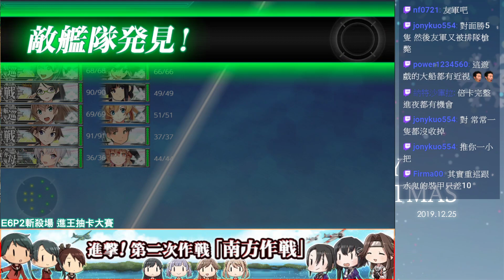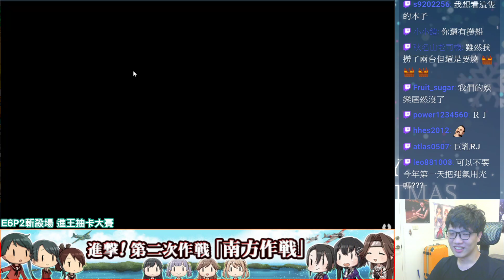【次郎】2019秋活 進撃！第二次作戦「南方作戦」 E6甲P2斬殺｜結局竟出乎意料｜艦隊收藏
2019秋活 進撃！第二次作戦「南方作戦」
E6甲P2斬殺